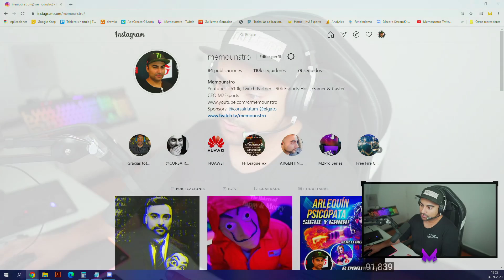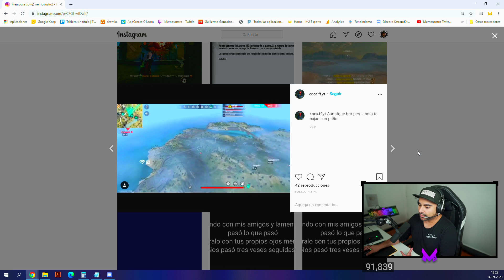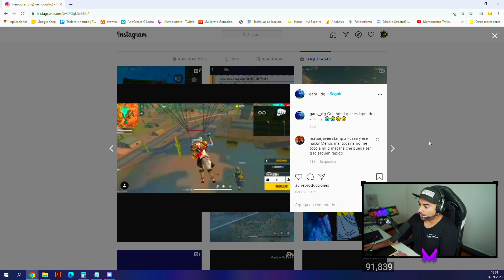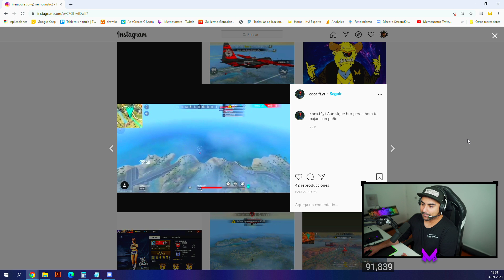EL HACK QUE MATA A TODA LA SALA A PUÑOS (HACK DEL AVIÓN)